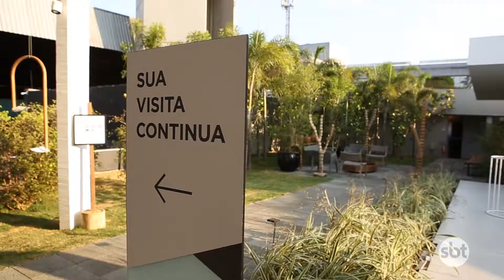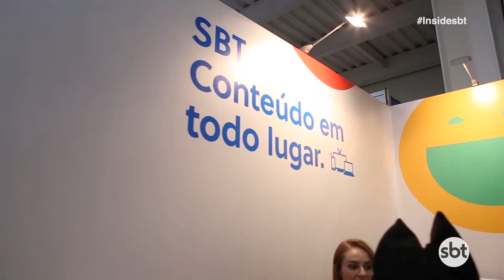Programa Inside - 28/09/2019 - Parte I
O Inside do último sábado teve cinema, tecnologia, ação social, música e muito mais! Thalita Rebouças falou sobre a estreia do filme Ela Disse Ele Disse e ainda, matéria especial sobre o sucesso do coworking na capital, a terceira edição do Jantar às cegas, a última parte do especial Vídeo Game Show com Yudi Tamashiro e youtubers que fazem sucesso pelo país e Casa Cor Brasília! Reveja agora!